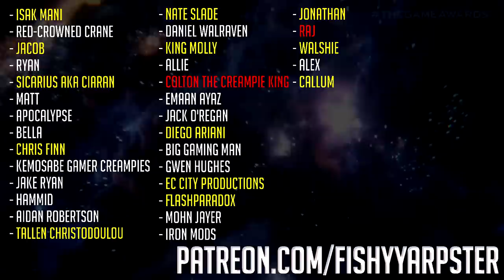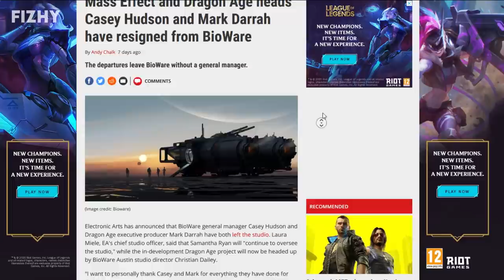The Next Mass Effect Official Teaser Trailer - Breakdown & My Thoughts